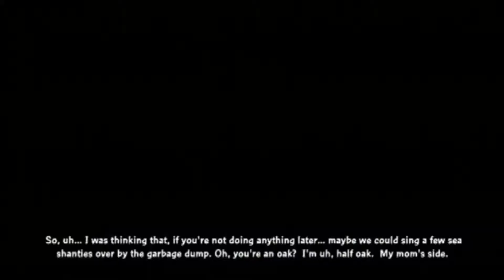Family Guy: Back to the Multiverse Part 3 // GameBoys #15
Join David and Tyler as they go farther into this family guy game!